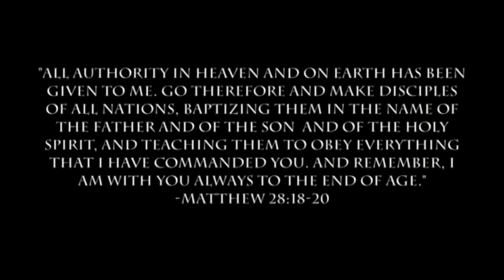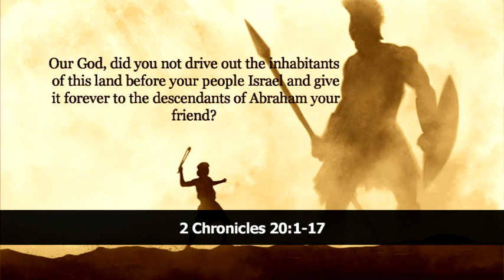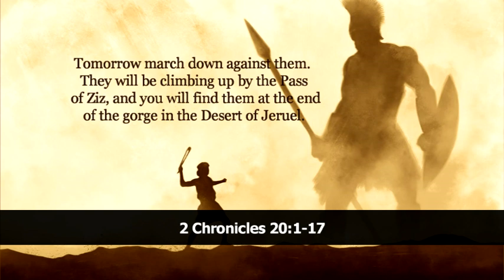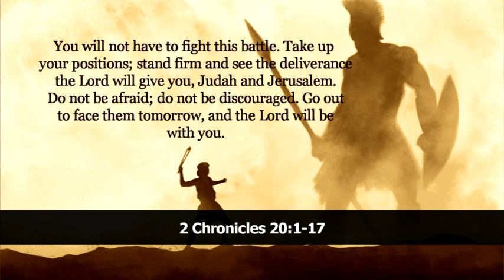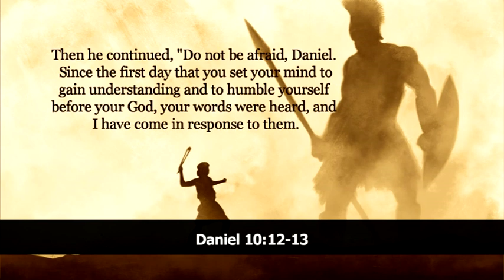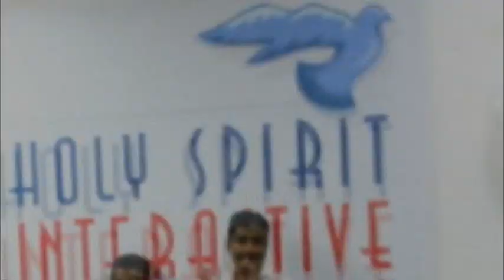Armor of God: The Battle Belongs To The Lord | Aneel Aranha